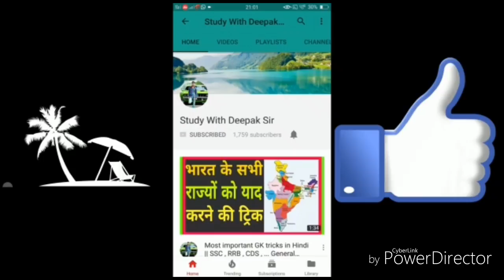UP SI exam 2017 new expected dates